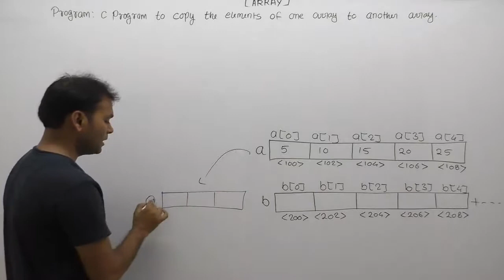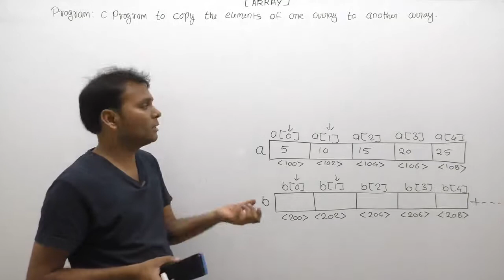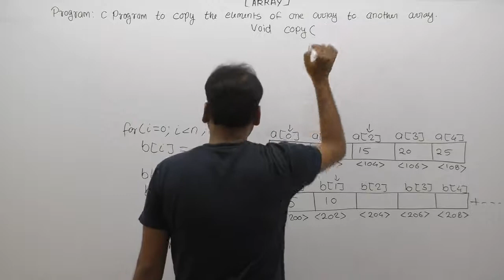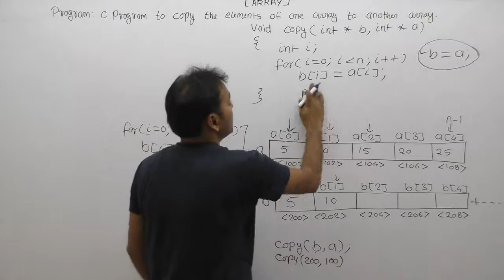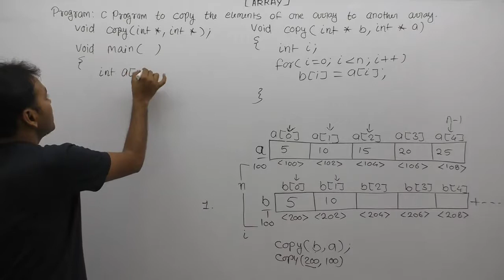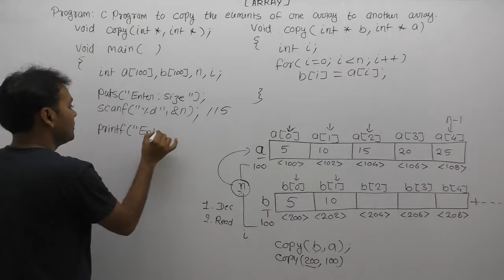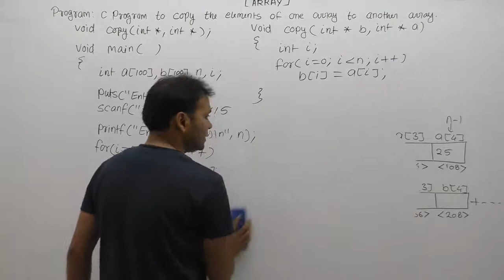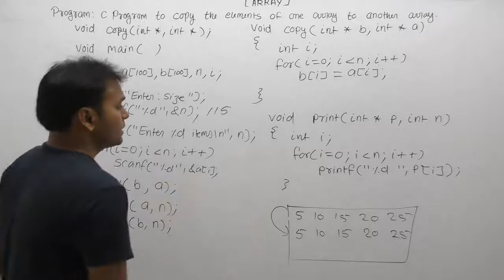Write A Program To Copy The Element Of One Array Inside Another Array |Part950| C Language